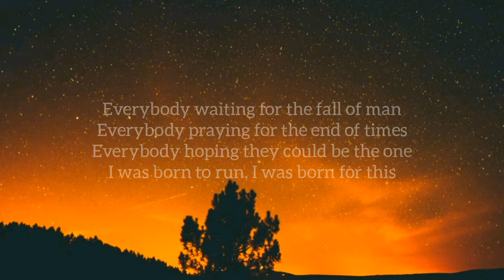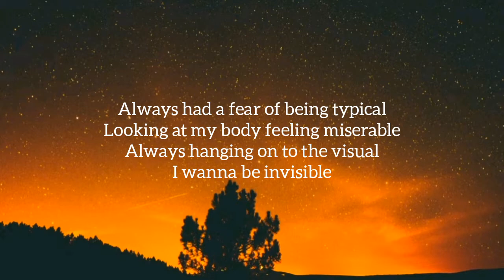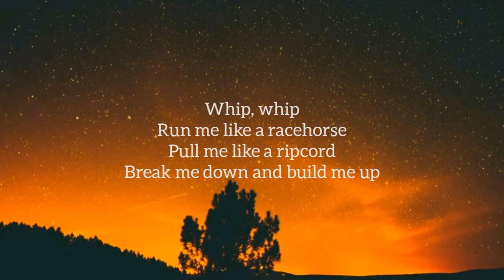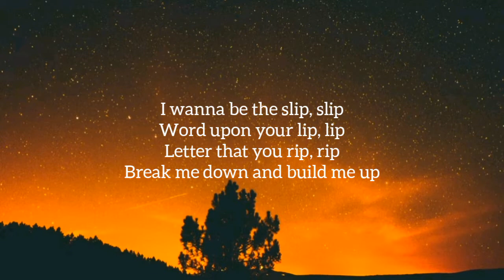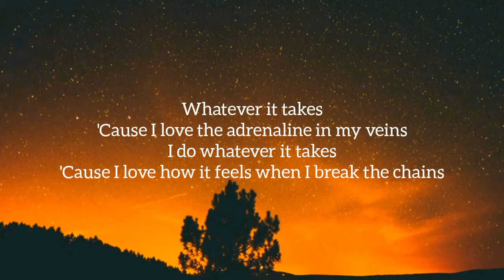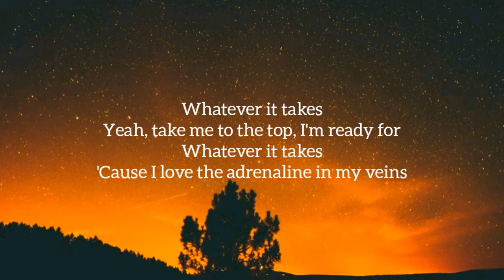Imagine Dragons - Whatever It Takes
Imagine Dragons - Whatever It Takes lyrics video